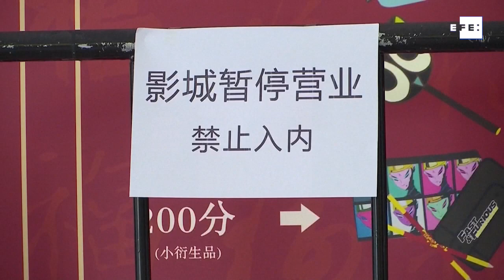China registra diez nuevos positivos del virus, nueve de ellos, importados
Pekín (China), 17 jul (EFE).- La Comisión Nacional de Sanidad de China informó hoy de que el país asiático registró diez nuevos casos del coronavirus SARS-CoV-2 este jueves, nueve de los cuales se les diagnosticaron a viajeros procedentes del extranjero, los conocidos como casos "importados".

IMÁGENES FACILITADAS POR CCTV, NO APTAS PARA SU USO EN TERRITORIO CHINO.